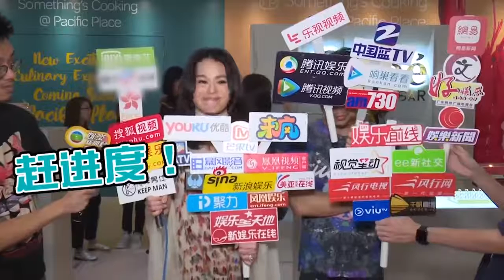《芒果捞星闻》 Mango Star News:胡杏儿拍剧捞金搁置造人 【芒果TV官方版】